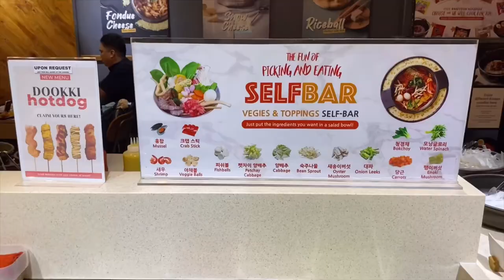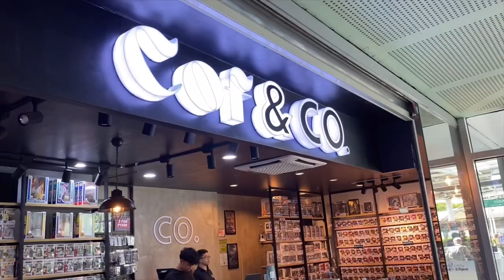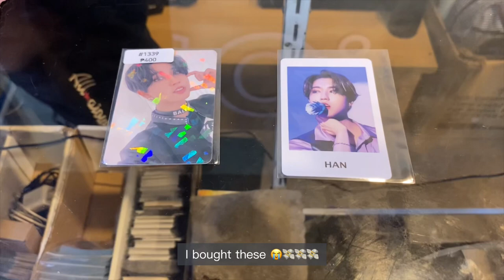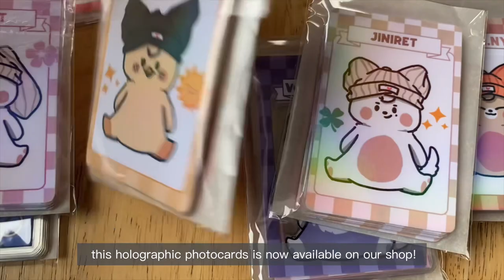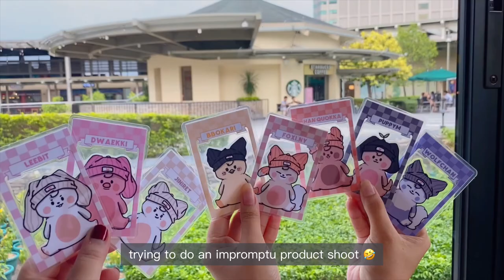📸 STAY VLOG: Korean Hotpot , Han Jisung KPOP photocard shopping & going to a Bubble tea shop 🍓🍃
Hello there friend! :) It’s nice to finally be able to edit a vlog~ it’s been so long since I made one 😅 And I’m now hoping that I will be consisted this year! No promises tho haha🤧

Me and Gracie went out to have a Stay date! I really had fun and I’m glad I was able to capture this precious moments ✨

If you see this vlog and you’re a STAY pls let’s be friends 🥹💕

🍓socials:

♡︎ Twitter - berryquokka_ (kpop stan account)
♡︎ Shop - berrymooncafe (twt , instagram & shopee)

✏️ SKZOO doodle credit:

@hyunjae05 - follow her on twitter 🤍